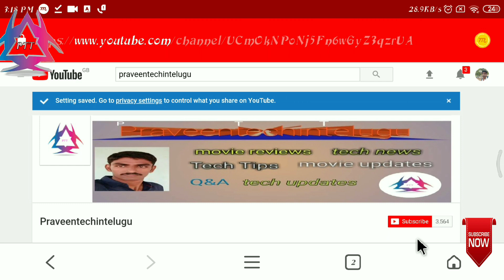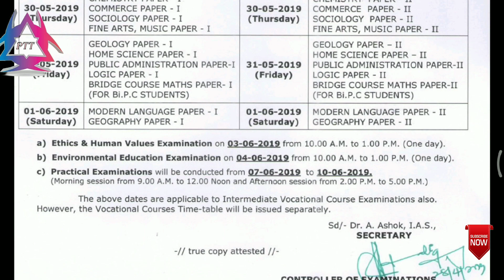ts ఇంటర్ సప్లమెంటరీ పరీక్షలు వాయిదా| ts inter supplementary exam postponed 2019| PTT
Hi friends